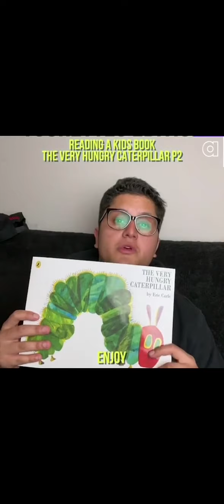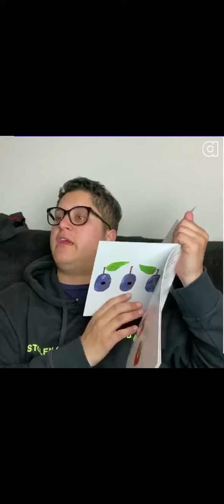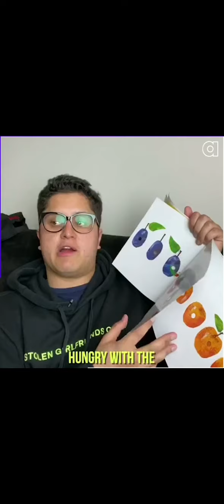Reading Children's book w/ Tourettes ft @Uncle Tics & @Holly Ann Maria